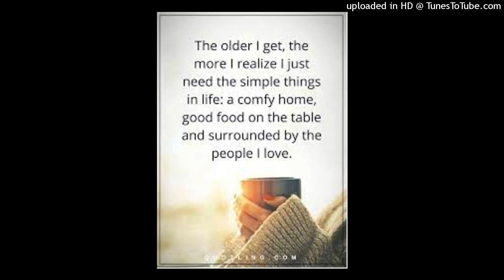The Older I Get